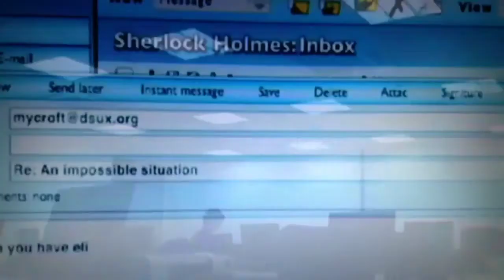Sherlock || Here I Am Alive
Clips from series 1-3 of BBC's Sherlock